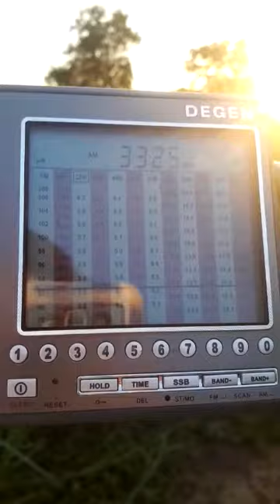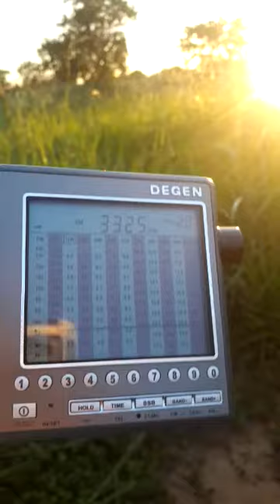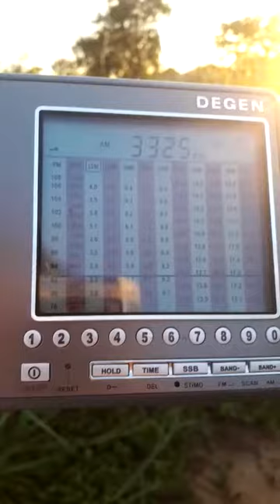3325 kHz NBC Bougaiville (Papua New Guinea 90 meters band)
3325 kHz NBC Bougaiville (Papua New Guinea 90 meters band) Local Comments 09:46 UTC 08 Mar. 2019 RX: Degen DE 1103 Antenna: Telescopic
Daniel Wyllyans Nova Xavantina MT Brazil